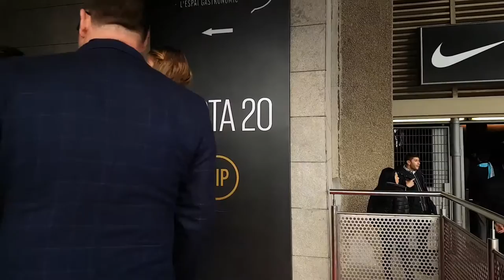The amazing Mélaine experience with Neymar Jr.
On December 3 2016 Mélaine met Neymar Jr. after watching “el Clásico” thanks to BidAway: this is her dream experience!

If you also want to be the star of these amazing experiences while supporting a great cause, go enter and cross your fingers!

Mélaine was the winner of Neymar Jr's charity sweepstake supporting the Instituto Projeto Neymar Jr. She met her idol, watched “el Clásico” from Neymar Jr's VIP box and enjoyed a weekend full of surprises in Barcelona, including a customized Ferrari that picked her up at the airport.

BidAway is an online platform through which you can have access to exclusive and unique experiences with international celebrities related, for example, with the world of sports, gastronomy, music, and so on. Most of those unique experiences have a social background, part of the collected money will go to charitable causes carried out by Foundations or NGOs, which will be previously chosen by the celebrity hosting the experience.